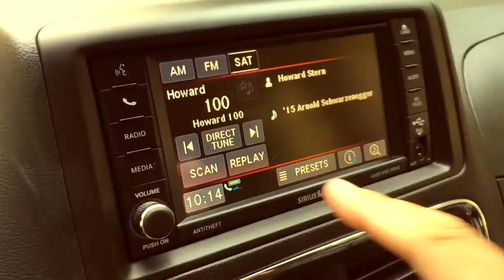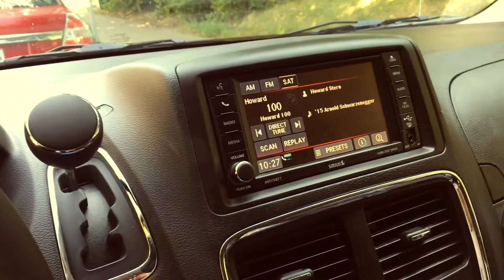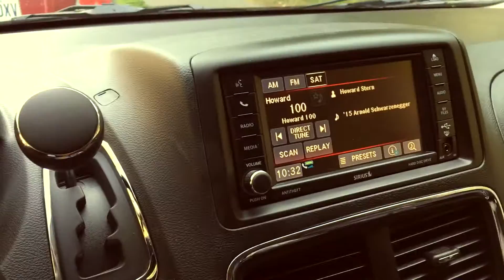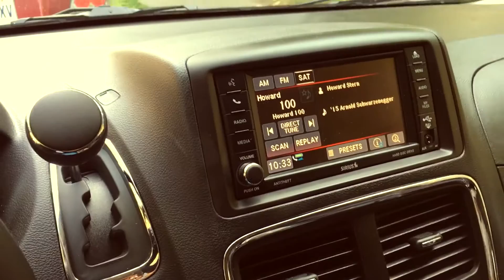The Howard Stern and Arnold Schwarzenegger